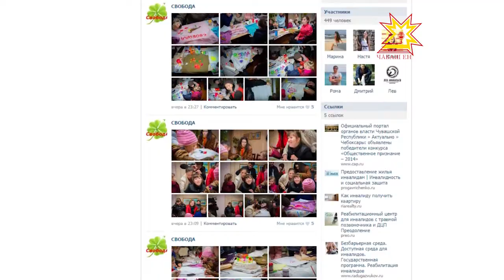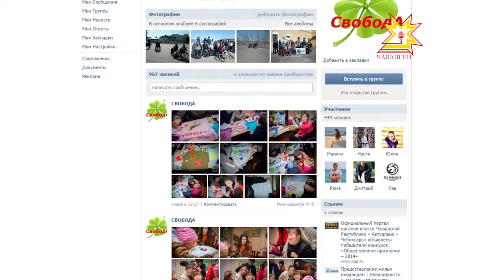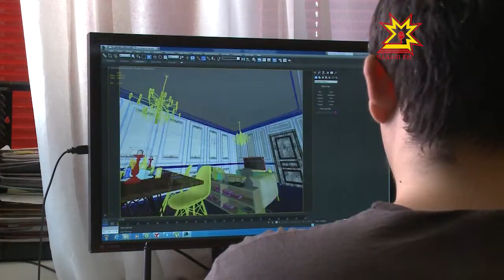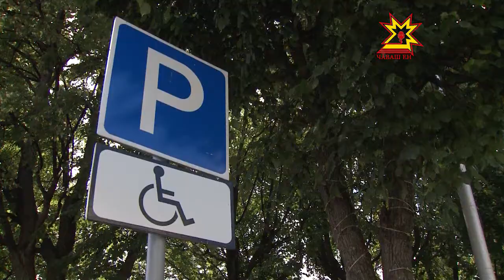Такие же. Выпуск 29.09.2014